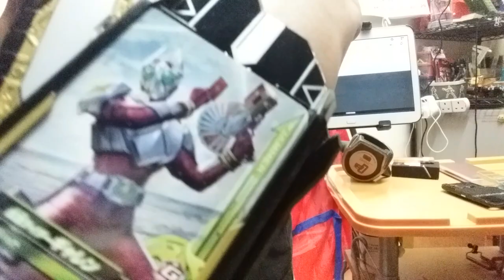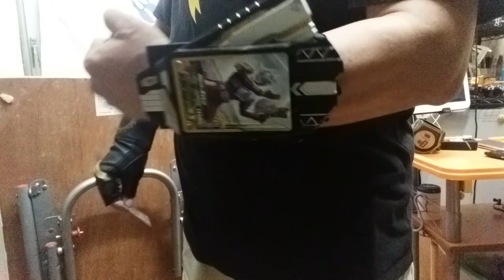仮面ライダーブレイド 廃棄物の利用 Bluetooth Speaker 變身 必殺音附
廢物利用DIY DX玩具